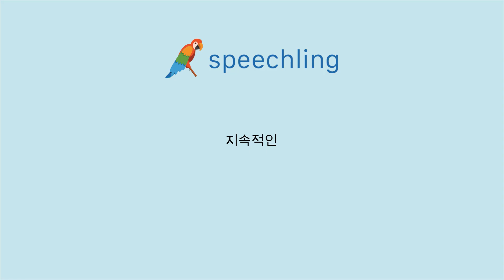韓国語で"継続した"の発音の仕方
男性コーチ
지속적인

女性コーチ
지속적인

継続した

継続した